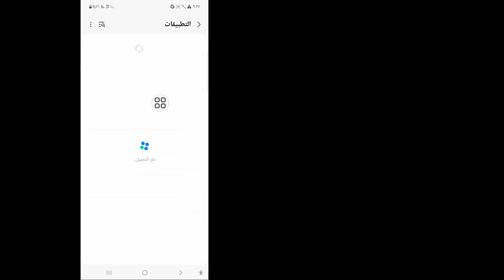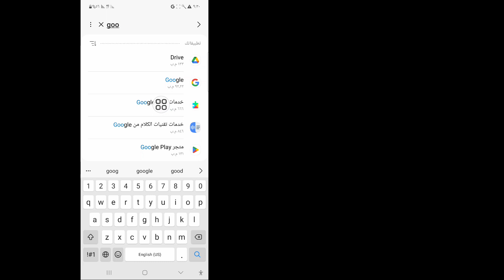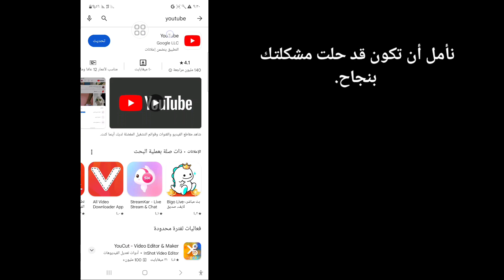كيفية حل مشكلة تعذر تثبيت التطبيق على متجر Play | لا يمكن تثبيت تطبيق جوجل بلاي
سأوضح لك في هذا الفيديو كيفية حل مشكلة تعذر تثبيت التطبيق على متجر Play |  لا يمكن تثبيت تطبيق Google Play، شاهد هذا الفيديو كاملاً وتعلم من خلال اتباع جميع خطواتي دون تخطيها. إنها عملية بسيطة للغاية ولا تستغرق سوى بعض الوقت.
 هذا هو الأهم لجميع مستخدمي متجر Play.